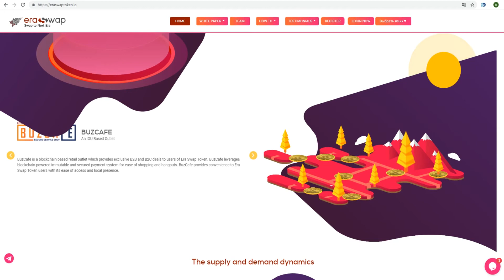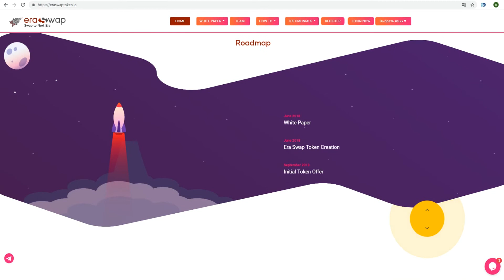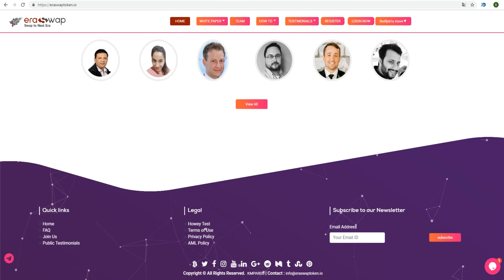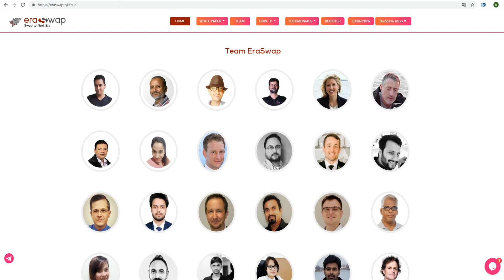Обзор ICO Era Swap Token (EST)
ETH -  0x83203ed76751662CD85C3449d92AeB3C131D176B